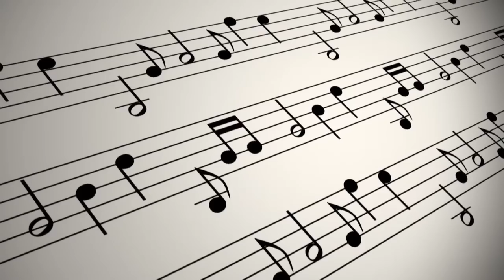Lạc Trôi - Hòa Tấu Có lời Slow Surf - Nhạc Sống PHONG BẢO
Ca khúc: LẠC TRÔI
Sáng tác:  NS/CS SƠN TÙNG M-TP
Hòa âm: Nhạc sống Phong Bảo.
Phong Bảo Official Channel, Nhạc sống Phong Bảo [Phong Bao Live Music], PHONG BẢO Karaoke
Vui lòng không phát hành lại trên Youtube. Chia sẻ thoải mái.
Chúc mọi người nghe nhạc vui vẻ!